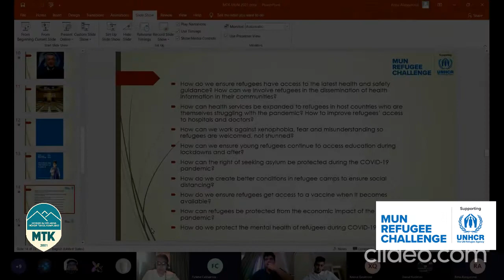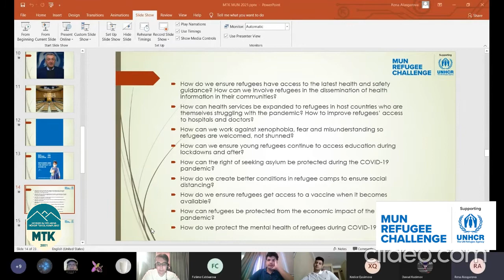MUN Refugee Challenge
The Model UN Refugee challenge provides the youth around the word to spread their voice and be heard in solving global issues. Though held online, the MTK MUN conference was a great experience for our secondary and high school students who built up a constructive dialogue to produce a resolution which we hope will make a difference!
UNHCR, the UN Refugee Agency